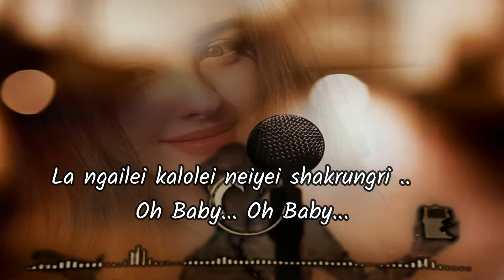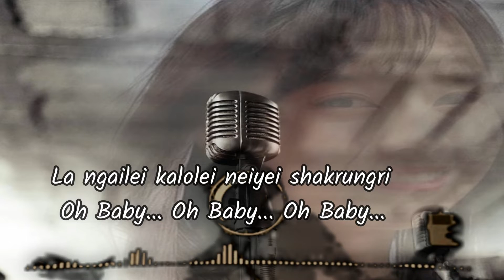MARING OLD SUPER HIT SONG (DANGSHAWAKO KANSHOUWAKO CHARANGAKO)/Ks Korung 1997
MARING OLD LOVE SONG   1997
(Dangshawako.. Kanshouwako.. Charangako)

            (CHAWURA NANGRI VOL. 3)

Singer & Lyrics: Ks Korung
              Sarat Serto

Recorded at:
Bindiya Recording Centre, Singjamei Chingya Makha

Thanks🙏